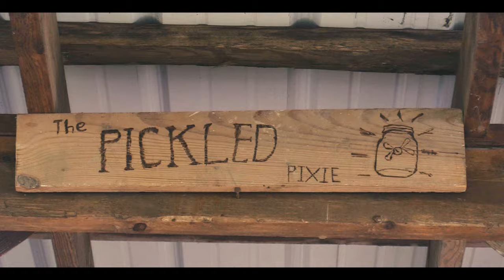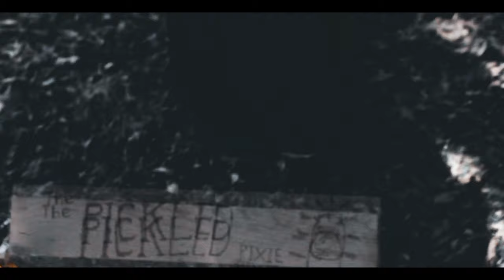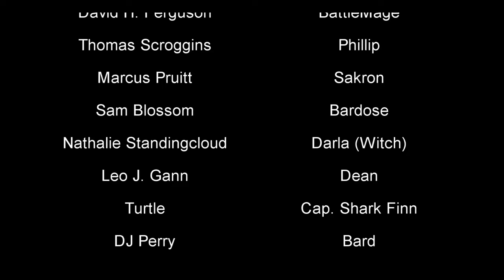BattleMage 2 ///Full Feature Film///2024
The BattleMage goes up against his biggest foe. Sakron! Watch as the BattleMage and his sidekick Phil travel across the land to find the spell and potion to defeat the Darkness!